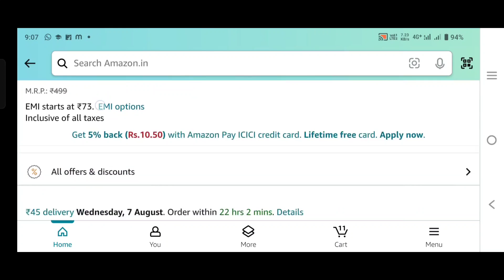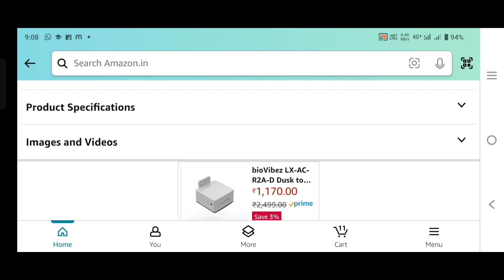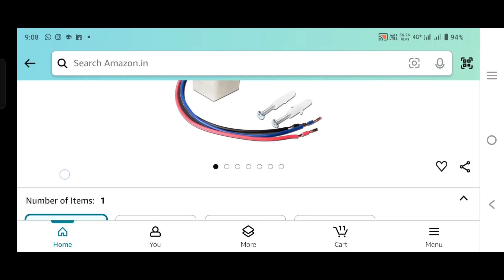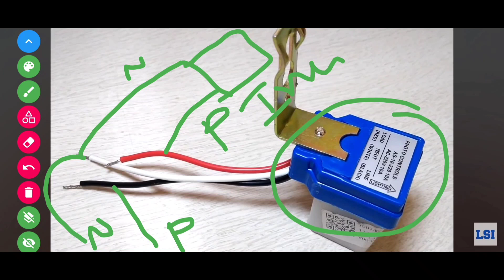inverter में दिन में grid charging off केसे करे | केवल 200 रु दिन में grid charging ऑफ कैसे करे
quries solved

inverter में दिन में grid charging off केसे करे
केवल 200 रु दिन में grid charging ऑफ कैसे करे
दिन में solar से लोड केसे चलाए
solar panel se din me load kese chlaye
kisi bhi inverter me grid charging kese off kre
din me grid charging kese off kre
how to increase solar panel output
how to get maximum output from solar panel
solar panel se adiktam output kese milega
solar panel लगाकर लाइट का बिल जीरो केसे करें
solar panel ke ampere kese bdaye
solar panel output
solar panel ki efficiency kese bdaye

Details

Location:  India